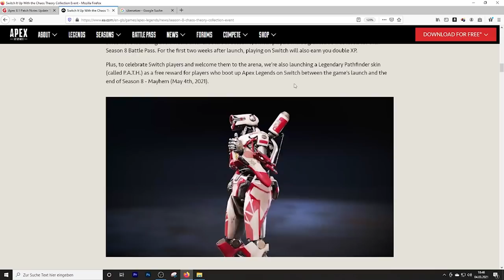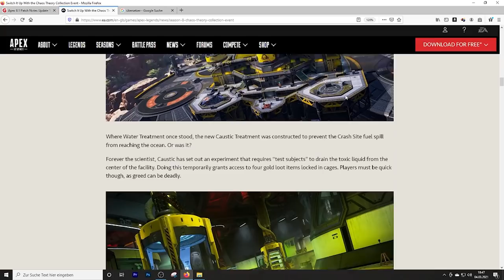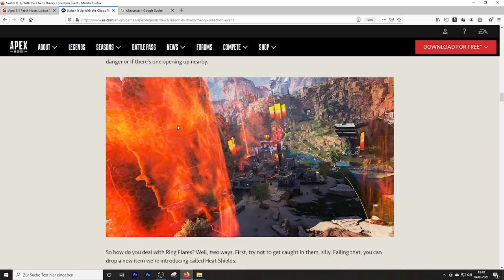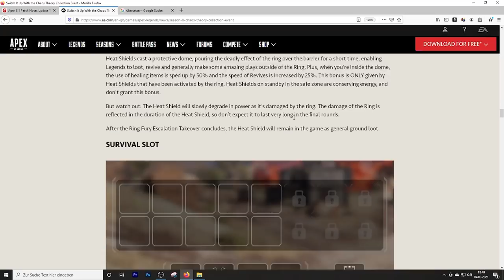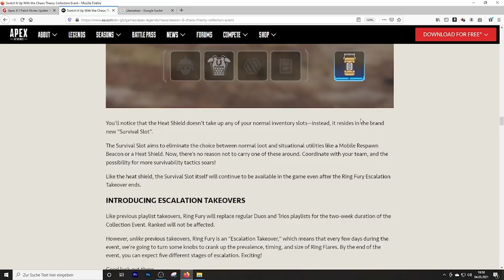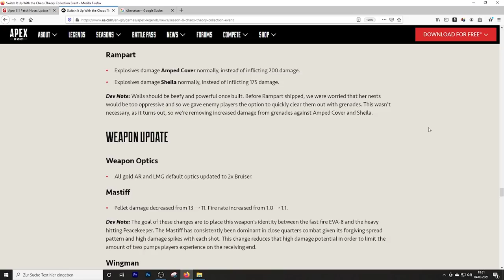Alle Patchnotes zum Event mit mega Änderungen + Eventtrailer│Apex Legends season 8 news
In diesem Video gehts um sämtliche Änderungen im kommenden Apex Legends Season 8 Caustic Towntakeover Event!